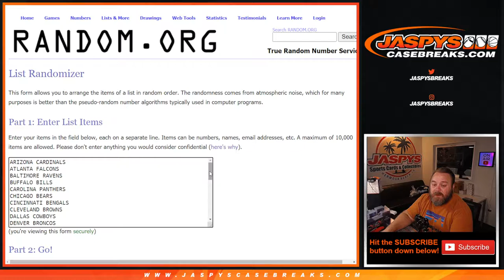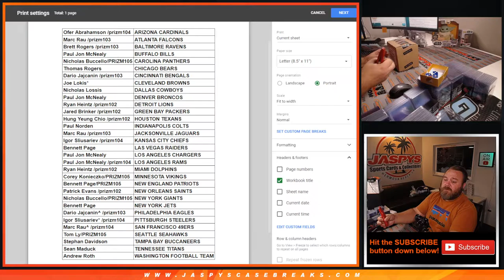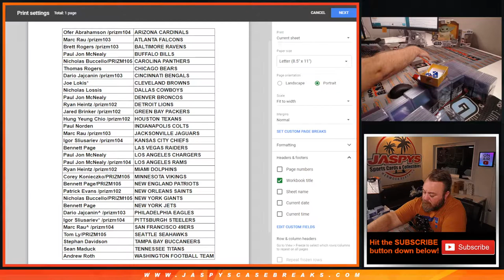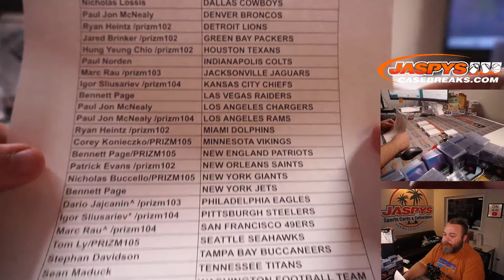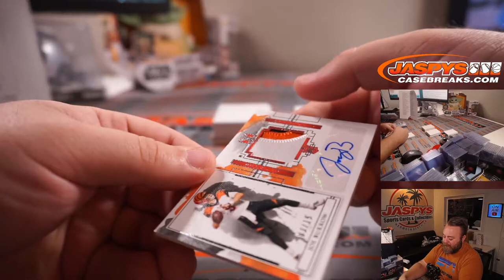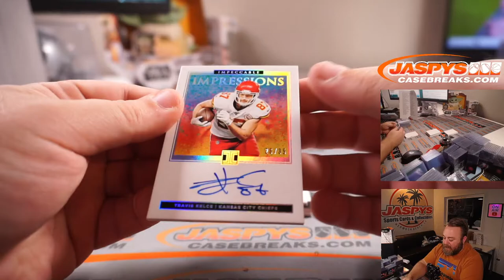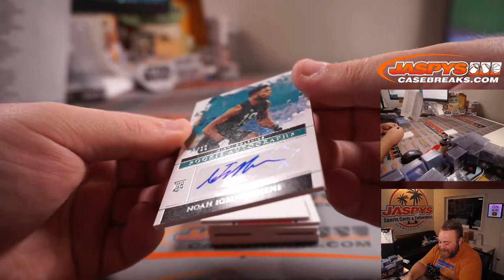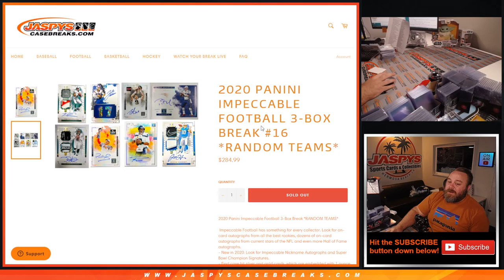W 9/15 - 2020 PANINI IMPECCABLE FOOTBALL 3-BOX BREAK #16 *RANDOM TEAMS*